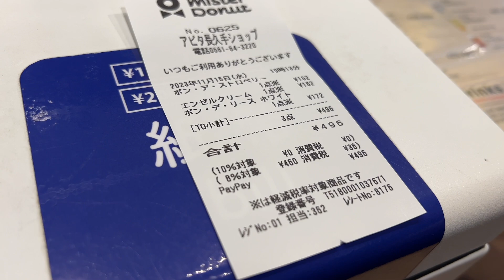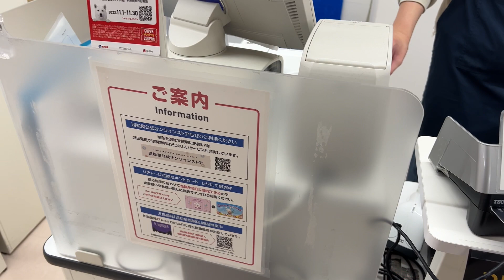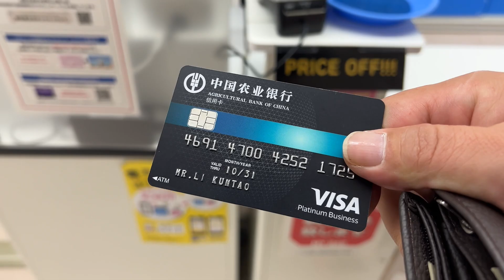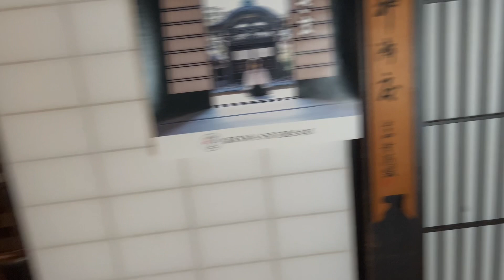李哥临走之前 莉莉带我帮朋友买东西 在家大扫除